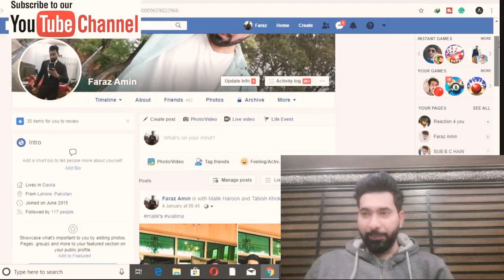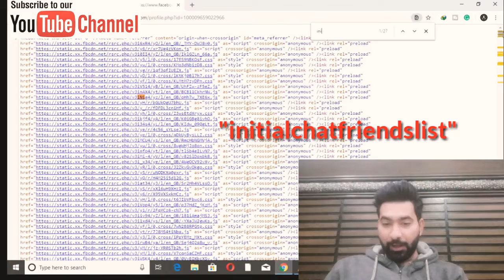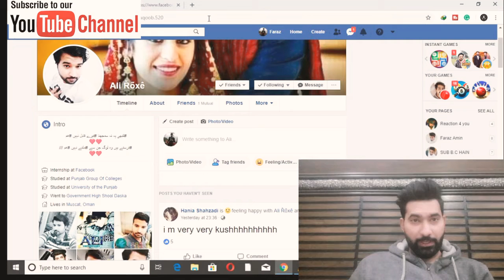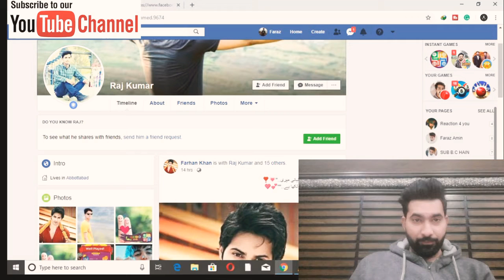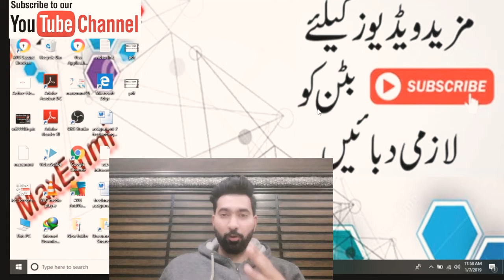How to know Who view / visit your Facebook profile | MaxEmmi | 2019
Hello friendz
Today i am telling you how to know / how to search whos view and visit your facebook profile...

how to know whos view your facebook profile.
how to know who visit your facebook profile.
know about your facebook profile viewwes.

If you eant to know whos visit your facebook profile rhen watch this videos complete.

Video links..